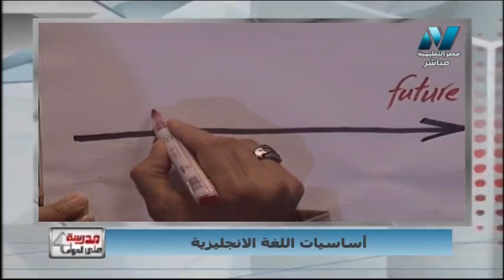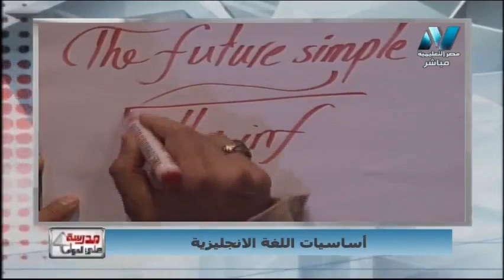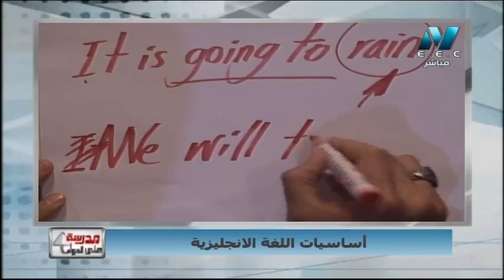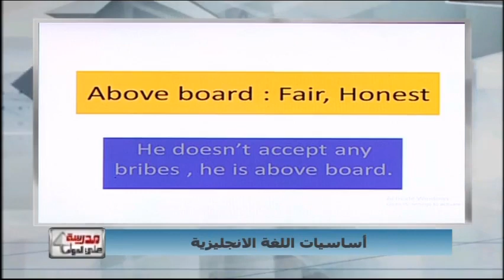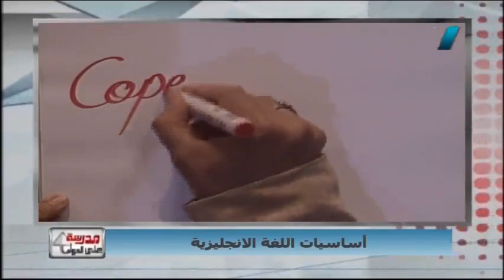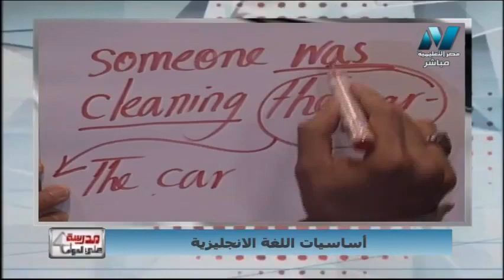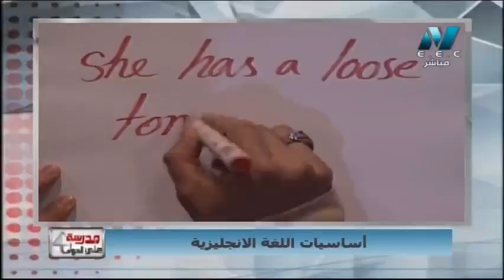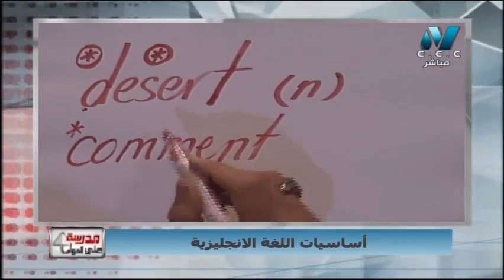مدرسة على الهواء - أساسيات اللغة الإنجليزية - تقديم أ/ صفوت مصطفى - الحلقة الثالثة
حلقة يوم 26 أغسطس 2019
 حلقة من برنامج مدرسة على الهواء هو أول برنامج تفاعلي مع الطلاب على الهواء مباشرة ويذاع يوميا من الساعة 12 ظهرًا حتى الساعة 2 ظهرًا ومن الساعة 3 مساء حتى الساعة 5 مساء ومن الساعة 8 مساء حتى الساعة 10 مساء